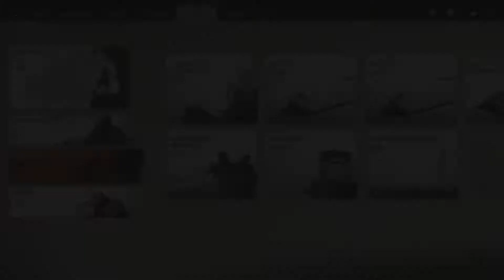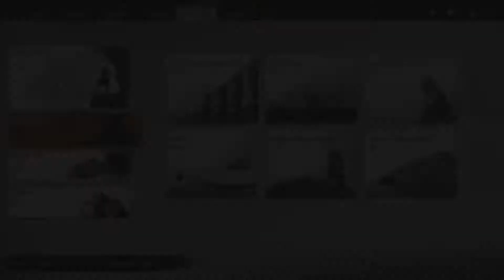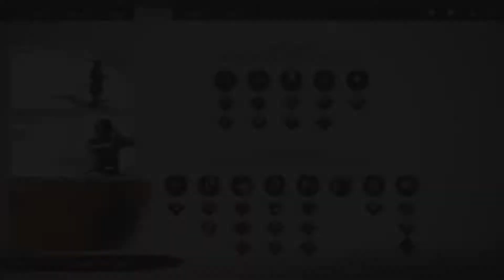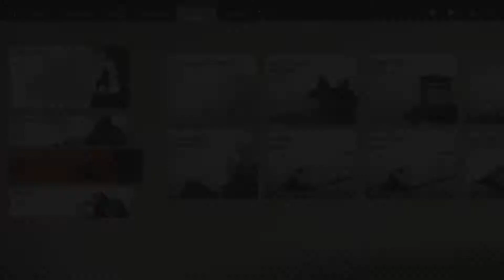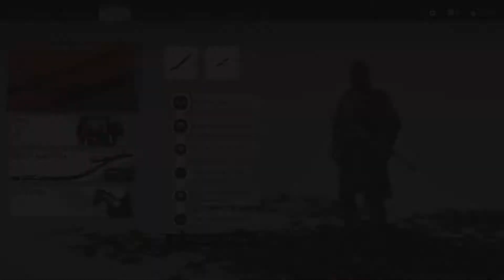Ghost of Tsushima Director's Cut: Wyspa Iki / Iki Island (PL) #2 - Utracony przyjaciel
Witam serdecznie 😃

Zapraszam do oglądania mojej serii z gry Ghost of Tsushima Director's Cut DLC: Wyspa Iki / Iki Island.

Ghost of Tsushima: Wyspa Iki to rozbudowany dodatek fabularny do hitu studia Sucker Punch, będący częścią wydania Director's Cut. W ramach rozszerzenia wyruszamy na tytułową wyspę, by powstrzymać Mongołów kierowanych przez tajemniczą Orlicę.

Misje:
- Utracony przyjaciel
- Duch wyspy Iki
- Wspomnienie udręki

Zagrajmy w Ghost of Tsushima Director's Cut: Wyspa Iki | Zagrajmy w Ghost of Tsushima Director's Cut: Iki Island
Let's play Ghost of Tsushima Director's Cut: Wyspa Iki | Let's play Ghost of Tsushima Director's Cut: Iki Island
Ghost of Tsushima Director's Cut: Wyspa Iki Gameplay Walkthrough | Ghost of Tsushima Director's Cut: Iki Island Gameplay Walkthrough